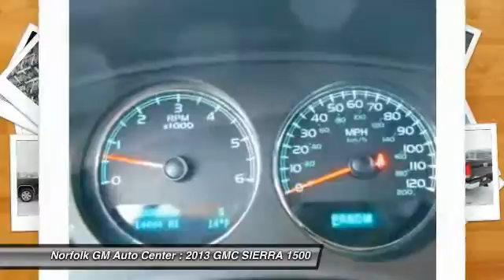2013 GMC SIERRA 1500 Norfolk NE 5463A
2013 GMC SIERRA 1500

You'll love this 2013 GMC SIERRA 1500. This is a car you'll want to take home. With 14245 miles, it features Automatic transmission and an exterior color of BLACK/PEWTER. Call and get in touch with Norfolk GM Auto Center directly, and be the first to open the car door today!